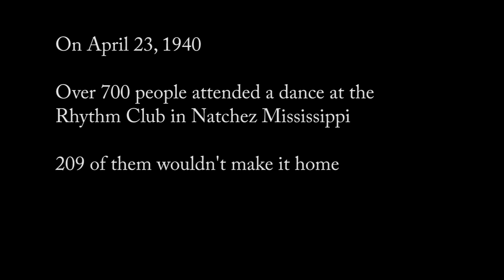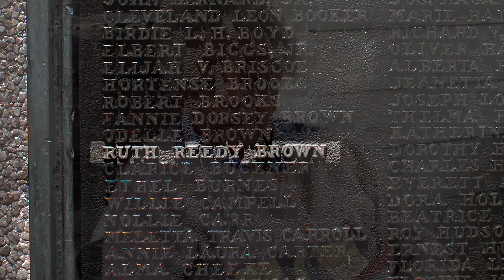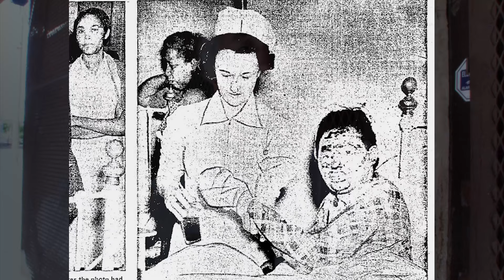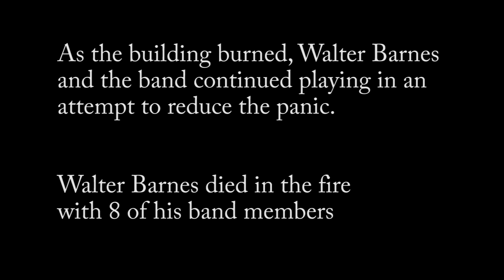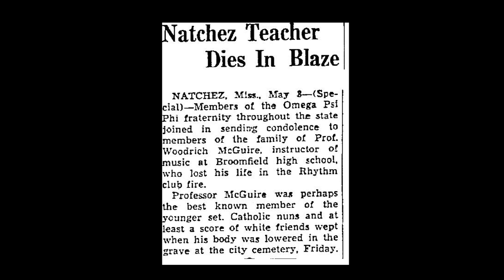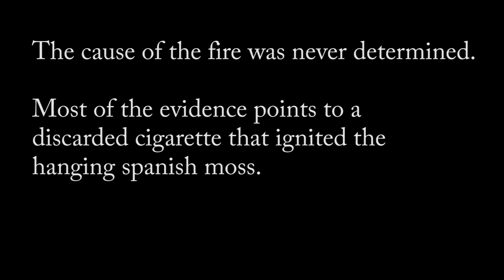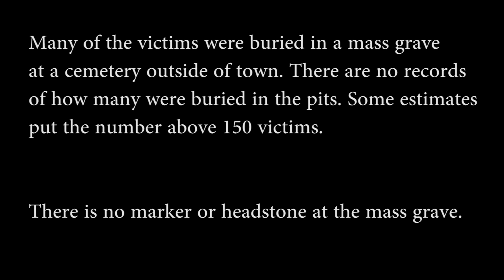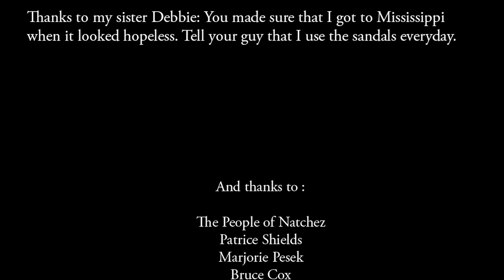The Rhythm Club Fire Documentary (full movie)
Contact This award winning documentary is about the Rhythm Club Fire In April of 1940 , a dance was to take place at a building called The Rhythm Night Club in Natchez, Mississippi. A famous band leader on his way back to Chicago was going to play a one night engagement at the Rhythm Club. This drew over 700 people to this small club. In order to keep the non-paying public from getting a free show, the manager of the club boarded up the windows and doors leaving only one way in and one way out which was the front door.

The club had been decorated with Spanish moss which was hung from the chicken wire in the rafters. In order to kill the bugs that were known to live in the moss, it was sprayed with a petroleum based insecticide called Flit.

A fire broke out, 209 people were killed. Many of the victims were buried in a mass grave at a cemetery, outside of town.

It is still listed as the 2nd deadliest nightclub fire in United States history .